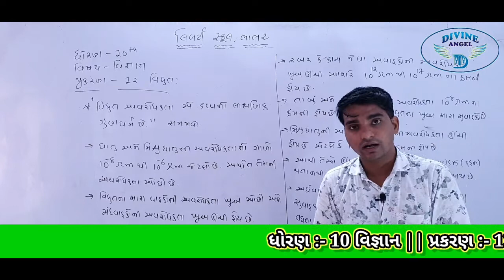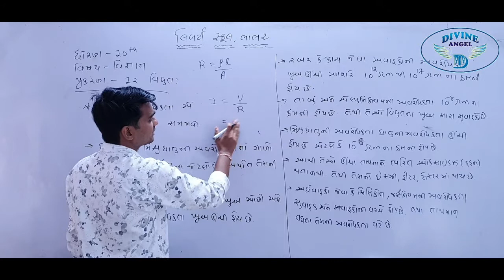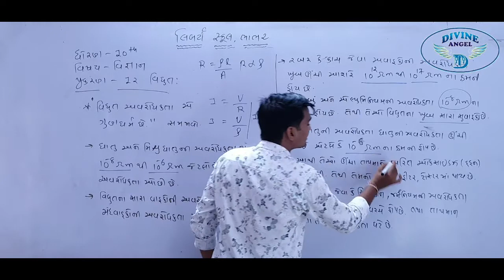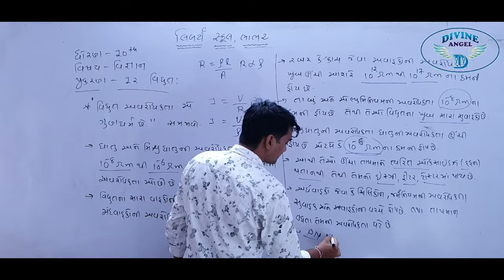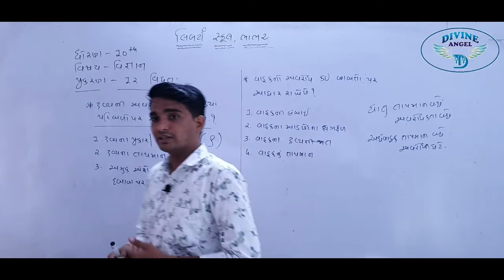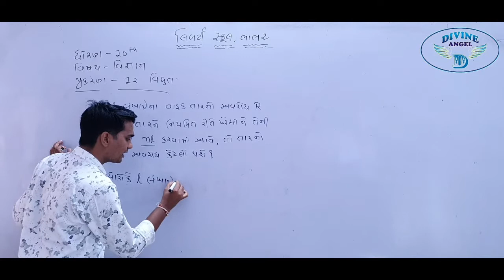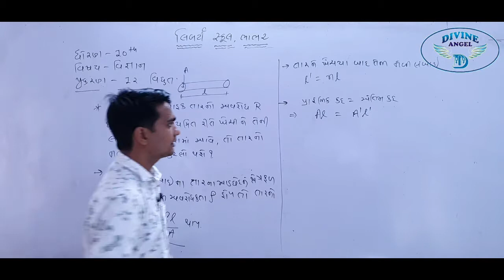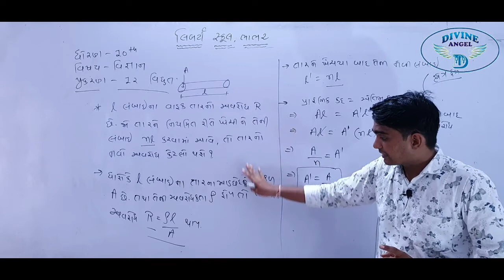10th Science in Gujarati | પ્રકરણ - 12 | લેક્ચર 8 | by અલ્પેશભાઇ સર | Liberty School,Bhabhar